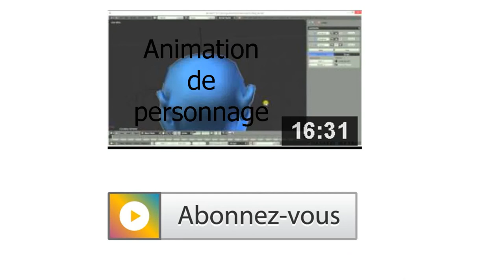Analyse d'un court-métrage d'animation 3D